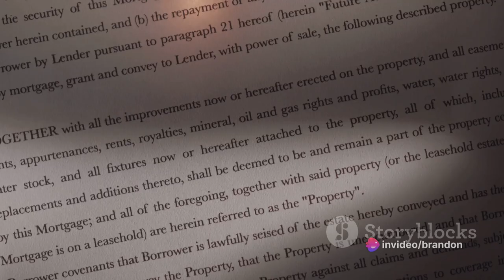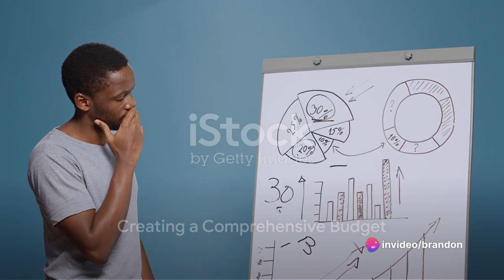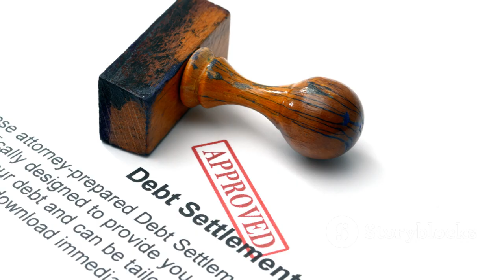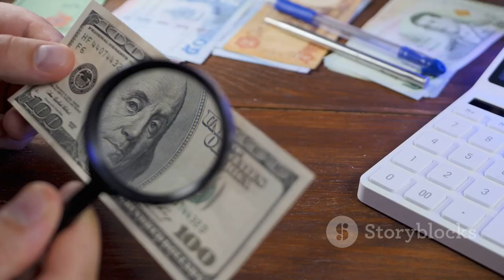Debt Management Strategies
Video Description:

Are you struggling with debt and feeling overwhelmed by your financial situation? Look no further, because in this video, we're providing practical strategies for debt management that can help you regain control over your finances. Please note that this video is based on general financial advice and may not apply to everyone's unique situation.

In this video, we'll discuss various proven methods for managing debt effectively, including budgeting, debt consolidation, negotiating interest rates, and creating a repayment plan. We'll break down each strategy, offering practical tips and advice to help you take the first steps towards financial freedom.

Whether you're drowning in credit card debt, tackling student loans, or dealing with other financial obligations, this video will provide you with valuable insights and practical techniques to overcome your debt and improve your financial situation.

Join us on this informative journey and start taking control of your finances today. Empower yourself and others towards financial success by implementing these debt management strategies.

OUTLINE:

00:00:00 Understanding Your Debts
00:00:57 Creating a Comprehensive Budget
00:01:52 Debt Consolidation Techniques
00:03:53 The Art of Negotiating with Creditors
00:04:49 Taking Action for Financial Freedom